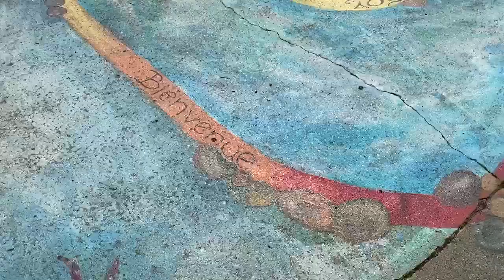L'actrice CARMELA VALENTE présente les 2 moments forts d'une prise de parole en public !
Carmela Valente actrice Française, poursuit depuis l'âge de 15 ans une carrière internationale avec plus d'une centaine de films et téléfilms et des milliers de représentations scéniques.  Invitée régulièrement sur les plateaux télé elle est remarquée par un cabinet de conseil, pour son aisance oratoire lors d'une prestation télévisée. Le cabinet de conseil l'engage pour préparer le discours d'un P.D.G. et coacher ses prises de parole notamment lors de conférences de presse, le média training est né.
Tout en poursuivant sa carrière, elle crée une méthode unique et avant-gardiste "les secrets de l'Acteur au service du Manager" et une mode: apprendre à parler en public en s'inspirant des techniques connues uniquement des grands acteurs. Elle fonde l'Organisme de Formation Acting Method International et coach à la Prise de Parole en public des dizaines de milliers de managers issus de tous les domaines d'activité.
A l'issue de ses recherches et de son expérience de plus de 25 ans en tant que formatrice en prise de parole en public, elle a publié un livre ( présent à la bibliothèque de l'Assemblée Nationale  ) et disponible à la FNAC qui dévoile pour la première fois les secrets des grands acteurs pour maîtriser le trac et développer sa présence personnelle et son charisme.
Elle développe également avec son équipe un E-Learning interactif complet incluant toutes les étapes à maîtriser pour réussir grâce à la prise de parole. Véritable boîte à outils on y trouve également des techniques préparer un discours qui restera dans la mémoire des auditeurs.
Dans cette vidéo elle partage une citation du célèbre dramaturge William Shakespeare afin d'illustrer les 2 moments fors d'une présentation.